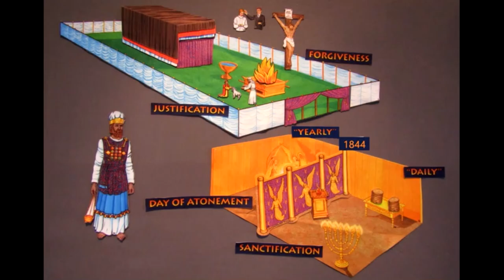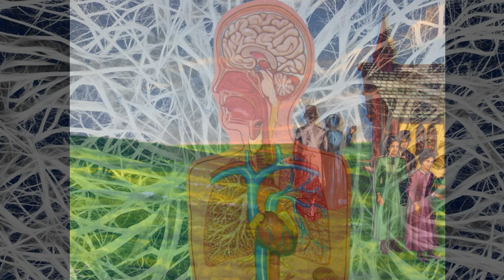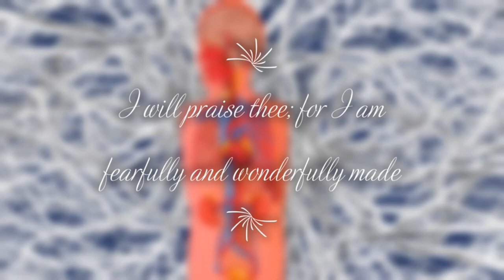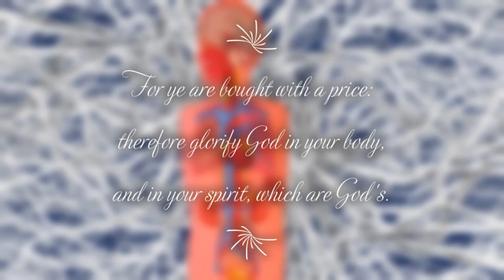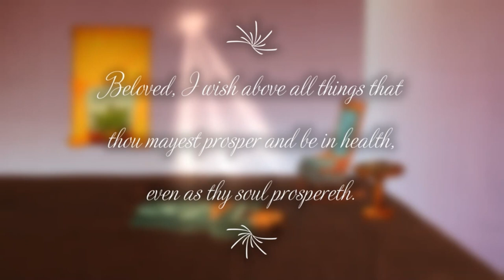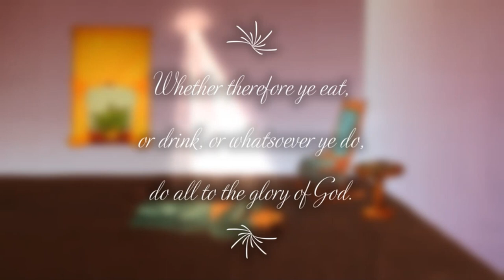26. Are you taking care of your temple?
Adventures of Ellen White and the Pioneers